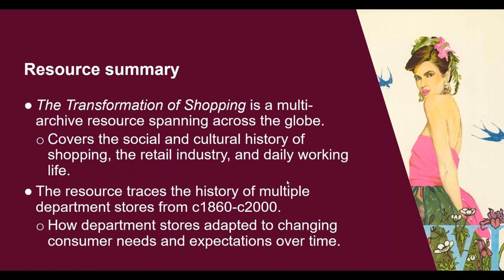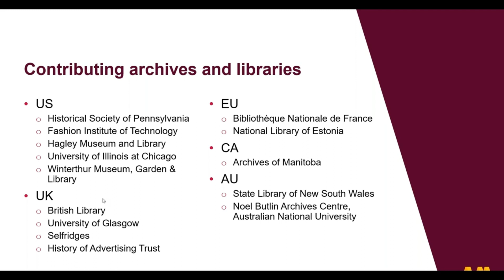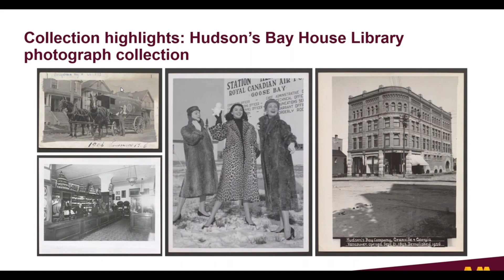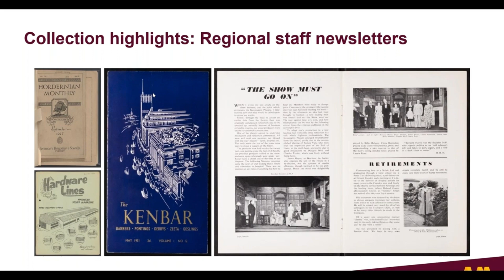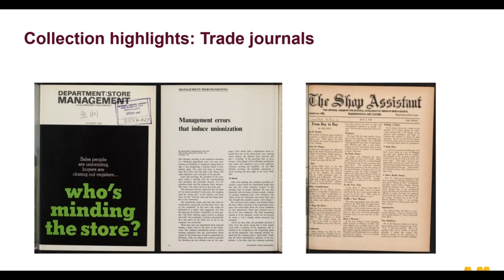The Transformation of Shopping: Department Stores, Social Change and Consumerism, 1830-1994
Join Sophie Foan as she introduces this multi-archive resource spanning across the globe, which covers the social and cultural history of shopping and the retail industry.